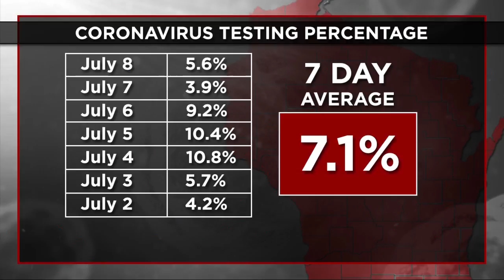Wednesday Case Numbers